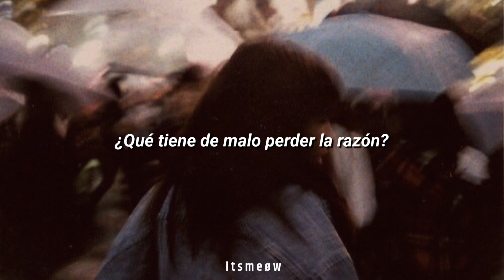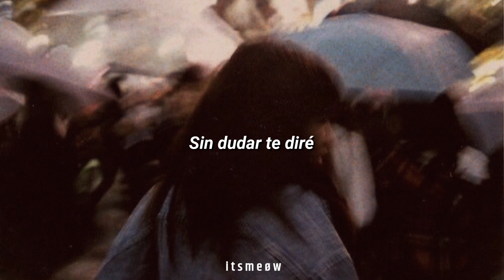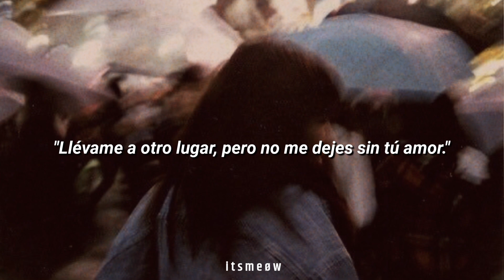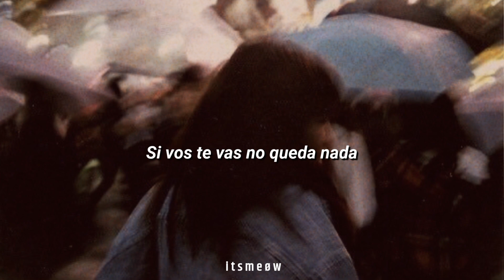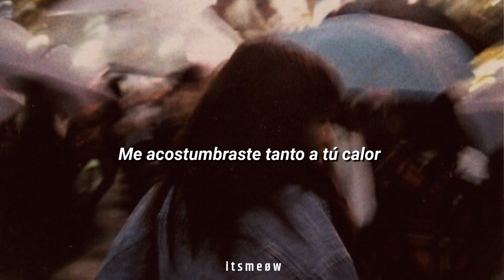Vilma Palma e Vampiros- Voy A Vos (letra)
•Álbum: Fondo Profundo.

letra;
No pienso quedarme otra vez sin hablar
Que tiene de malo perder la razón
Lo hago bien
Estoy en tus manos, no quiero salir.

Te pido que aprietes me vas a sentir
No hace mal.

Si querés subíme, mostráme otro lugar
Sin dudar te diré, "llévame hasta el final
pero no me dejes sin tú amor."

Si vos te vas no queda nada
Tócame y sobran las palabras, voy
Voy a vos.

Me acostumbraste tanto a tú calor
Voy a vos.

Si se hace difícil poderte explicar
La luna es testigo de mi enfermedad.
Voy a vos.

Sin dudar te diré, "llévame a otro lugar

Voy a vos.

pero no me dejes sin tu amor."

Voy a vos
Voy a vos.